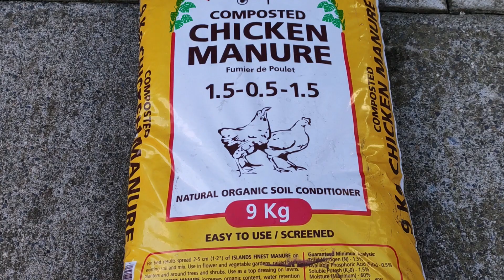要想大蒜又大又高产，一种肥水不能少！ 春季返青大蒜追肥秘笈【种菜养花 - 大蒜】